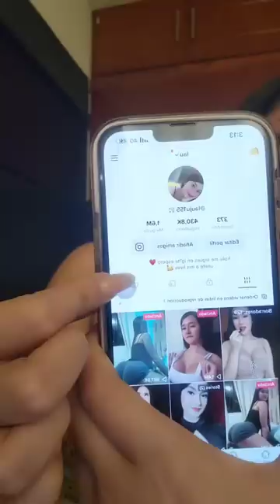lau @lauju155 is LIVE 05-11-23 Lifestyle Vlog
dissension and disharmony